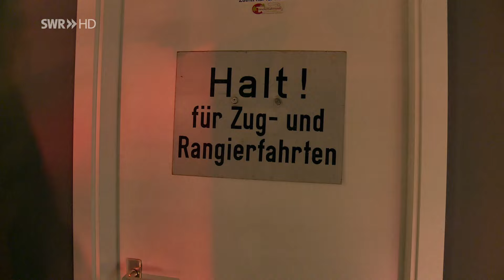Tief im Odenwald - Modellbauwelt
Mitten im Odenwald gibt es seit zwei Jahren die Modellbahnwelt Odenwald. Ein privater Modellbahnsammler wollte seine vielen Modelle nicht mehr in der Vitrine stehen haben, sondern sie in interessanten Modellbahnlandschaften einem breiten Publikum zeigen. Eisenbahn-Romantik stellt vier Anlagen der Modellbauwelt vor: das 150 m lange Ruhrgebiet in einer Länge von 150 Metern mit allen Sehenswürdigkeiten des Potts, die Deutschland-Anlage „Von der Küste zu den Alpen“, die größte Modellkirmes im Maßstab 1:87 und die wunderschöne, Wachau, angefertigt von Modellbaumeister Josef Brandl.
Eine ganze Familie kümmert sich um den Fahrbetrieb und um die Weiterentwicklung der Anlagen. Immer mehr Besucher entdecken die „tief im Odenwald“ versteckte Modellbahnwelt an der Grenze zwischen Hessen und Baden-Württemberg.

Ein Film von Bernhard Foos (Folge 861 vom 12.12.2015)